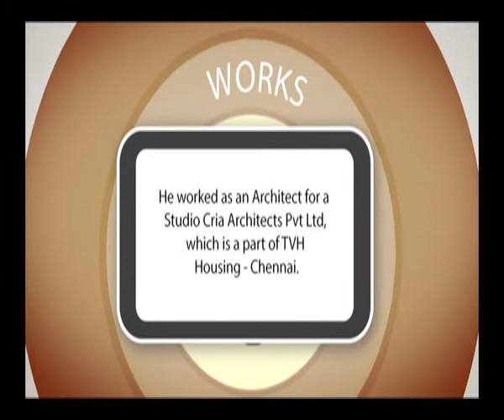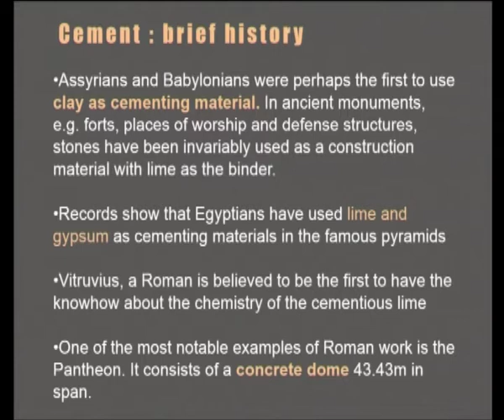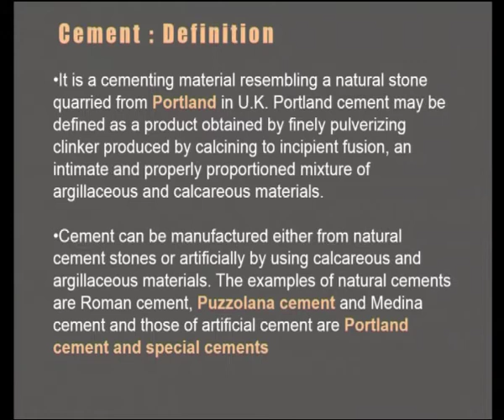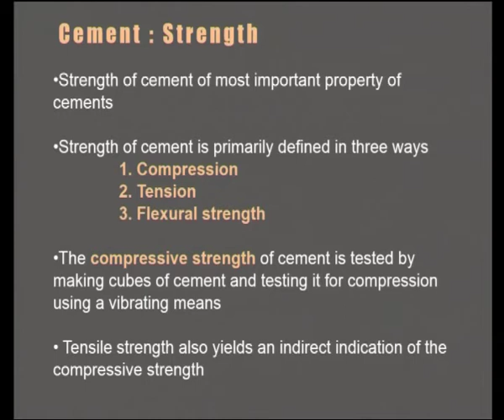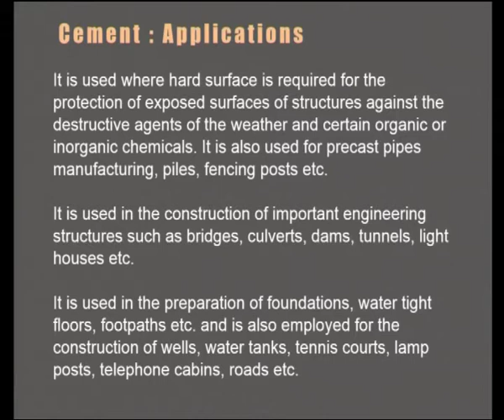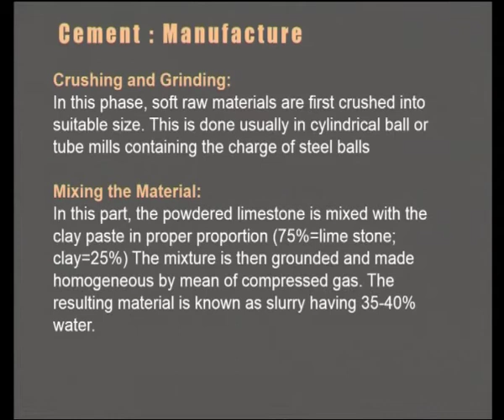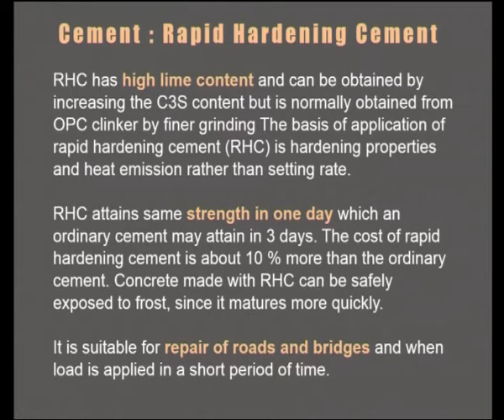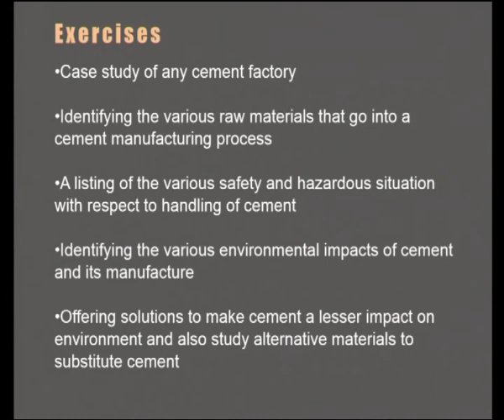Requirements Of Ingredients For Mortar/Concrete-Part I (CH-10)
Subject : Architecture
Course : Building Service III